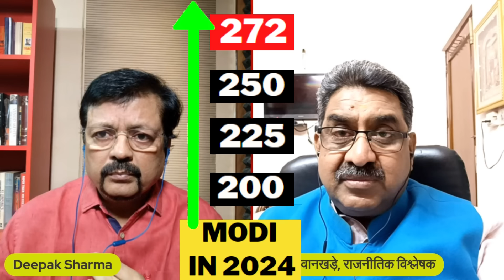Opp Meet | मोदी-शाह को हराने का फार्मूला तैयार ! | Deepak Sharma | Modi | Shah | Rahul | Nitish